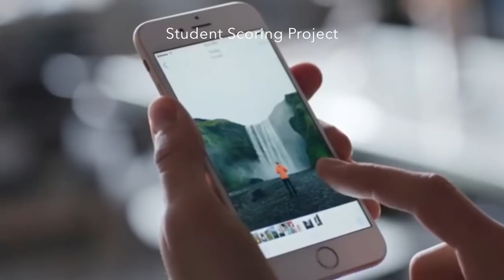Student Scoring Project - iPhone 6 Commercial | Score by Nelson Fisher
Music I made for a Student Scoring Project to an iPhone 6 commercial